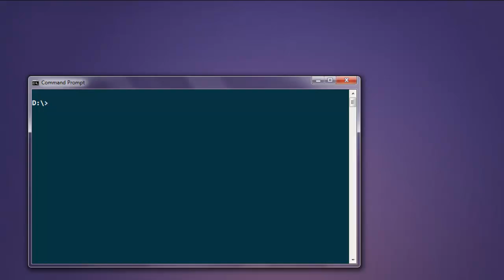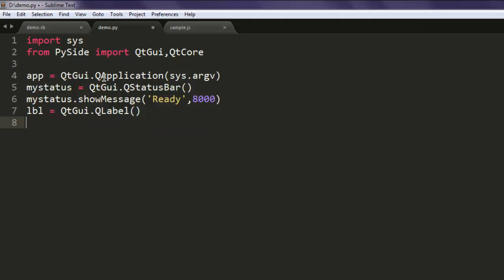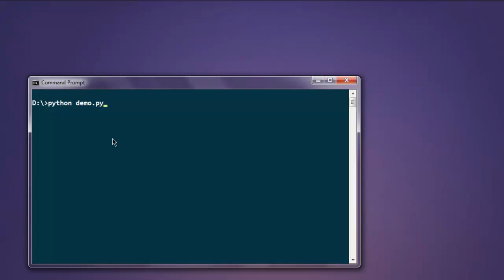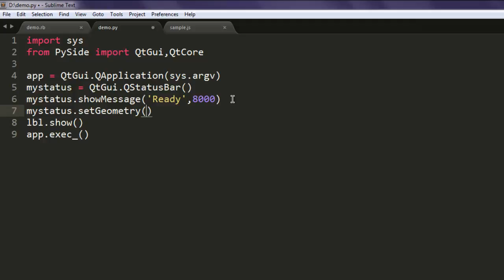PySide Startus Bar Widget QStatusBar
Learn how to use Slider Widget QSlider using Python Pyside.